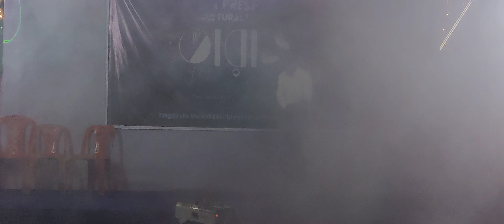Awsome Dance performance @Bangabandhu Sheikh Mujibur Rahman Digital University IOT cultural night .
IoT Presents Cultural Night 2022
" তারাভ্র"
Performed by: Bijoy Brilliant